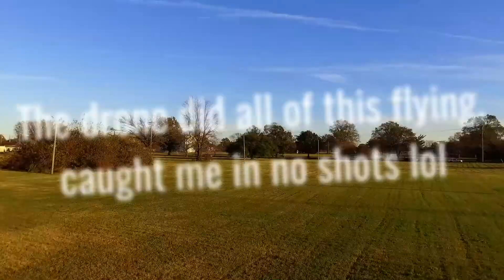Fail...but still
Get that weekly exercise in ladies and gentlemen.  Try to enjoy it as well.

used:
Movie Edit Pro Plus
Phantom 3 Standard
LG V20